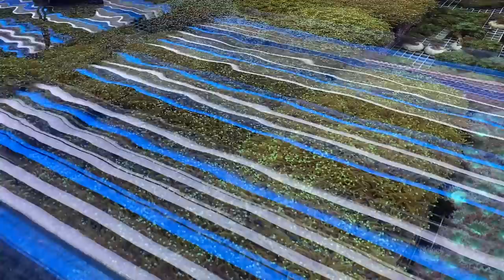Europe's LARGEST coral breeder - "Korallenzucht Wendel" PRIVATE TOUR with 300,000$ reef tank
On our saltwater/ reef tank tours we stop at the largest coral breeder in Europe: Jürgen Wendel. This setup and the equipment is on an other level and we find there a 4500 gallon tank and more that 30.000 corals.

This new channel offers you the opportunity to collect ideas around the topic of sea water aquariums. It shows the spatial and technical possibilities to set up your reef tank at home in the living room, bedroom or office.

For this we travel through Europe to capture the perfect pictures for you.

So please enjoy and best regards

Tobias Neyer